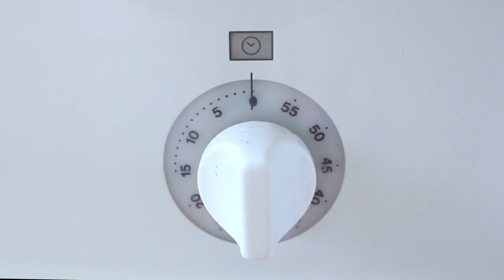DIY Stone Necklace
Today Tara shows you how to make a necklace that looks kind of like cracked/veined stone but out of bakeable polymer clay. There are so many different colour and shape combinations you could do, and we think they could make cool gifts (three packets of clay made about 7 necklaces)

//You Will Need:
- Bakeable moulding clay (Tara used Fimo)
- Paint
- Paint brush
- Sandpaper
- Wire
- Pliers
- Jumprings
- A chain (with a clasp)

//LINKS//